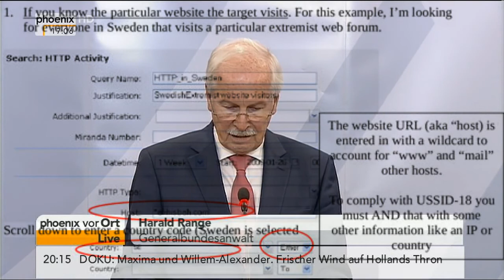1 Jahr Snowden - Aus Generalbundesanwalt wird Generalmittäter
Der Belastungszeuge, der Kronzeuge Edward Snowden, wird nicht nach Deutschland geholt, um die industrielle Totalüberwachung ALLER Bürger aufzuklären. Das heißt nicht mehr Generalbundesanwalt sondern Generalmittäter.